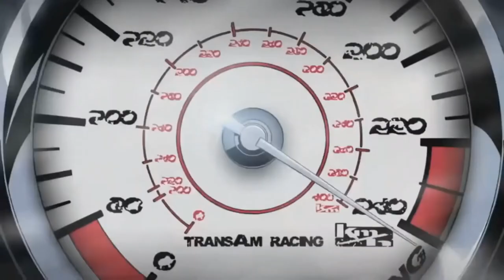Level 42 - Lesson in Love - HD